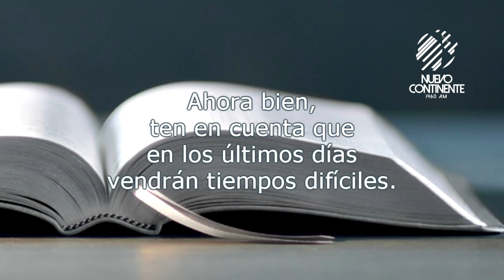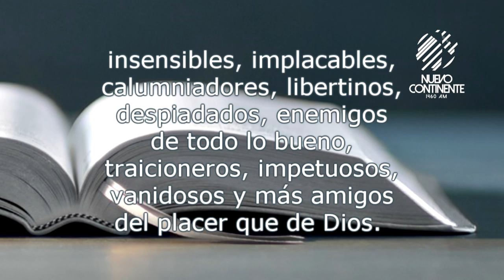Amadores de sí mismos - Reflexión | Emisora Nuevo Continente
Reflexión con Delson Morales para este lunes 19 de abril de 2021